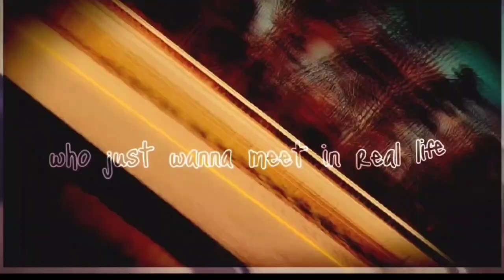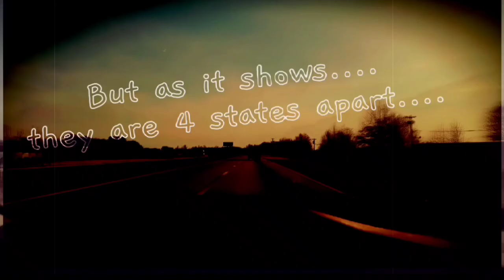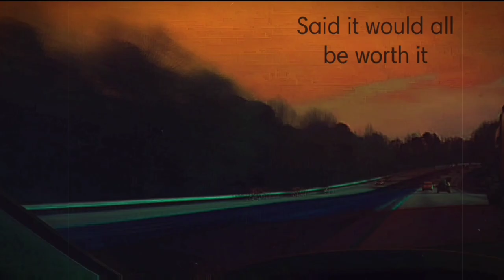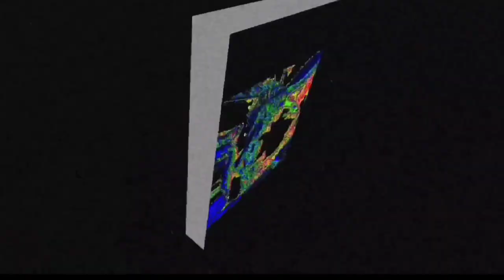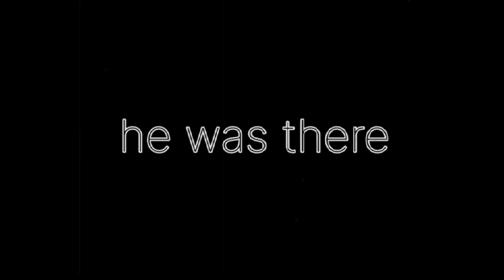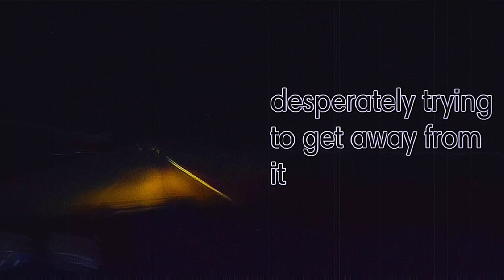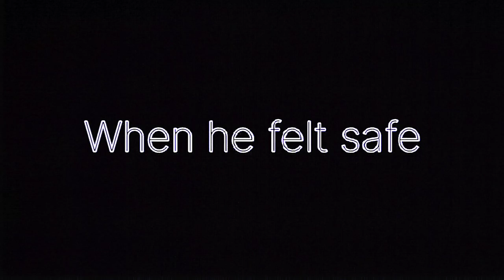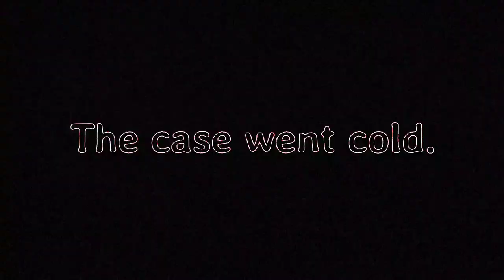RAIN ON MARS MOVIE NIGHT: The Sludge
1. Weary Traveler 0:10
2. Arrival 4:24
3. Drive. + last call- 6:12
4. End 9:07

The Sludge available for streaming everywhere